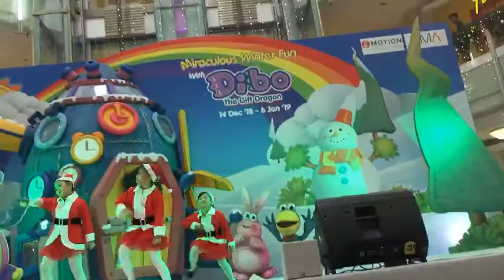Milateguh (perform mall artha gading jakarta)